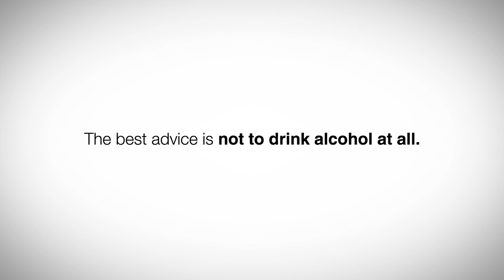A Cocktail for Disaster by Sixt.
Here at Sixt rent a car we have launched a brand new drink driving awareness campaign in order to give people a much clearer understanding of the dangers as well as detailing the limits, laws and effects that alcohol has on the body.